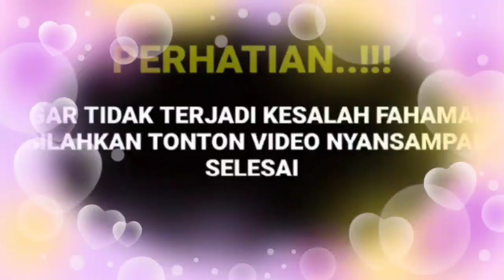Sungguh tak menyangka ucapan Arya saloka kini viral Arya tegaskan ini alasan nanya menjadi Fuad...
__SEKIAN & TERIMAKASIH___